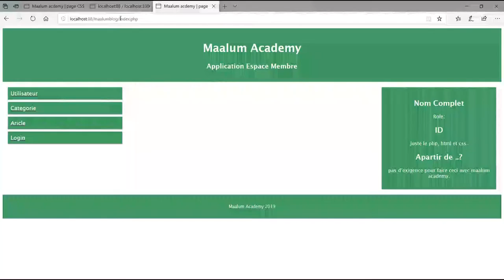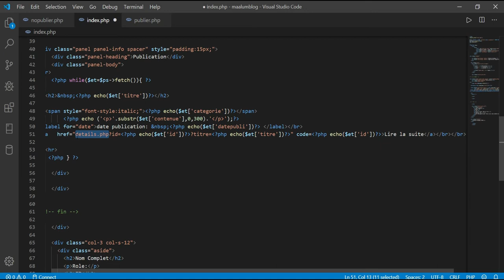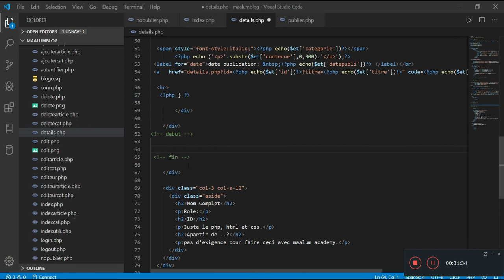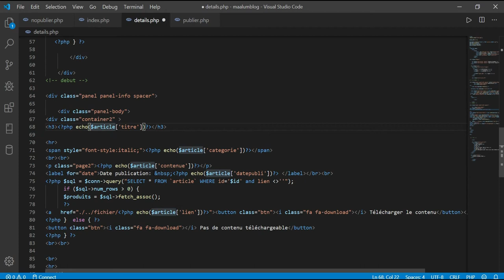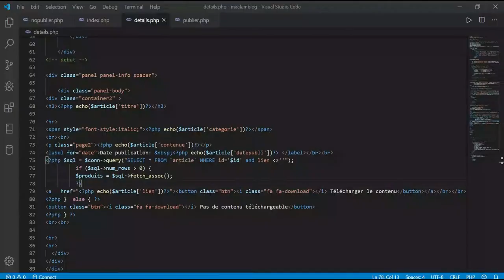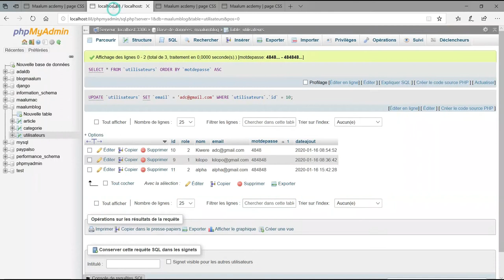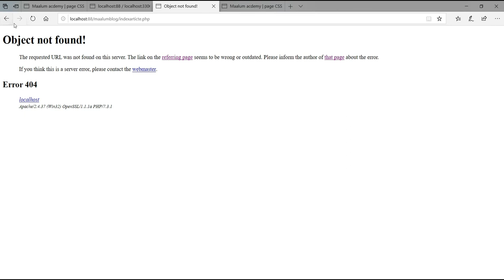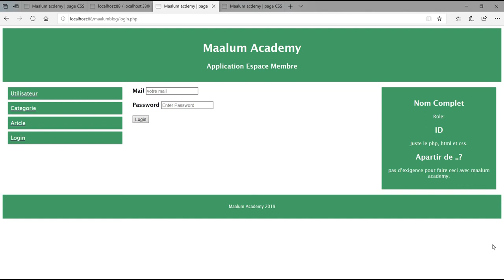Comment faire un Blog membre avec PHP 8 Affichage du blog